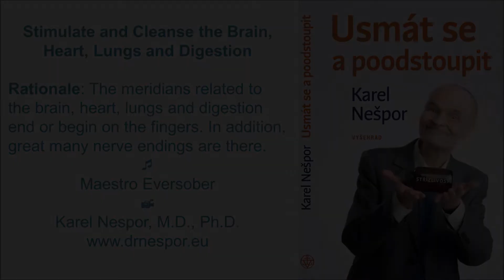Stimulate and Cleanse the Brain, Heart, Lungs and Digestion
Also good for immunity. Music maestro Eversober. Enjoy! Papers, relaxation recordings, laughter, etc. My Favorite Yoga My Favorite Qigong: Spring Forest Qigong, Zhong Yuan Qigong. Self-help Best wishes!